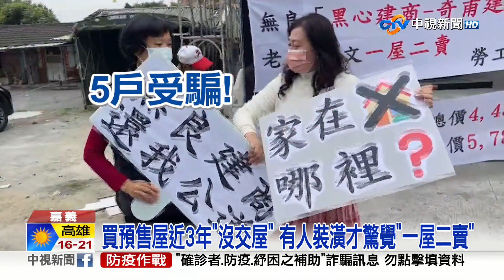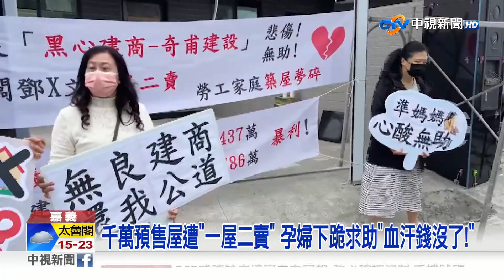千萬預售屋遭"一屋二賣" 孕婦下跪求助"血汗錢沒了!"│中視新聞 20230225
嘉義縣民雄有5戶人家，買了預售屋之後， 卻遲遲沒有交屋，後來發現有人在裝潢，才發現自己遭建商"一屋二賣"導致5戶買家，沒房可住，血汗錢還拿不回來，這5戶預先付的頭期款， 總共就有1359萬，買家下跪哭訴，希望相關單位可以幫忙，討回畢生心血。